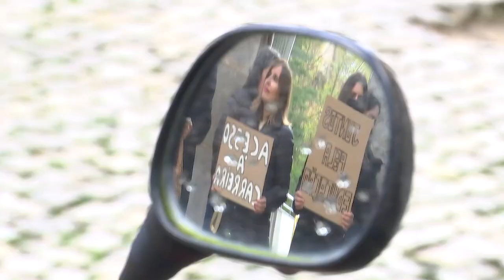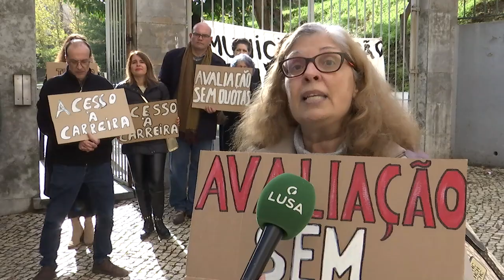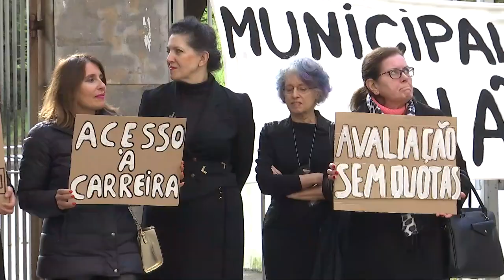Professores em greve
Professores da secundária Gil Vicente, em Lisboa, estiveram concentrados em protesto em frente à escola, encerrada devido à greve, para exigir respeito e dignidade para a profissão e pedir que o ministro oiça os docentes.